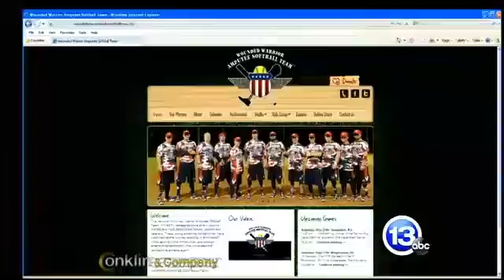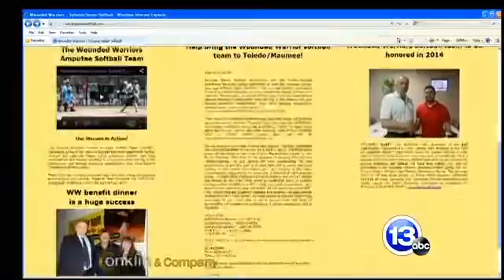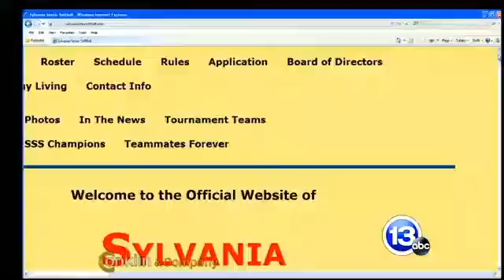Conklin Company May 18 Part 3